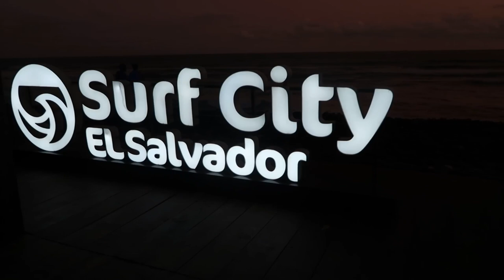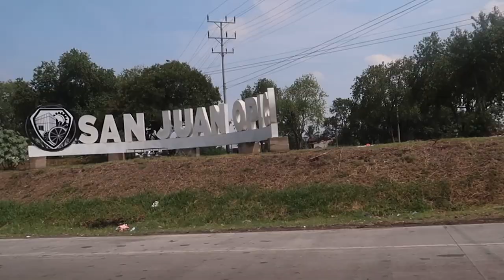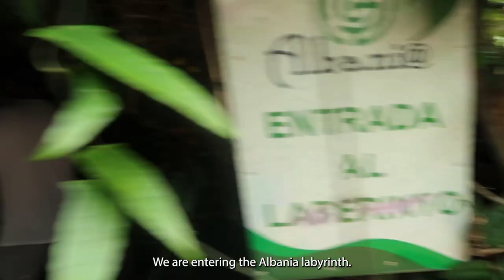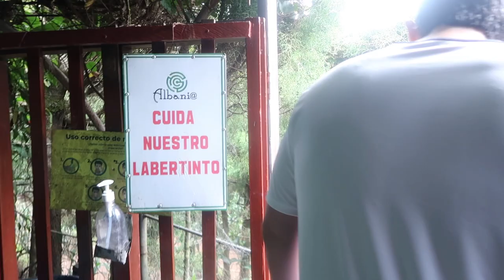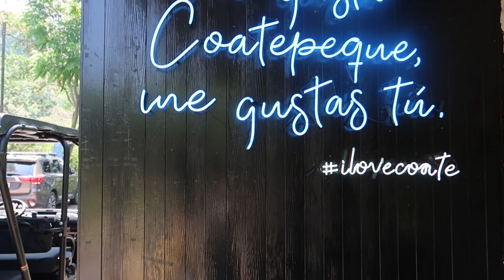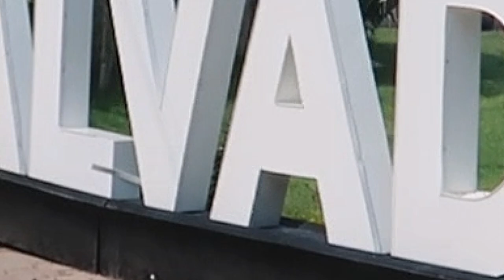Thrilling Adventures at Cafe Albania: Ziplining, Mazes, and More in El Salvador!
🌴 Welcome to Cafe Albania in El Salvador! Get ready for an adrenaline-pumping adventure like no other as we dive headfirst into the heart of this hidden gem. From breathtaking ziplining through lush rainforests to navigating the twists and turns of an epic maze, this is the ultimate destination for thrill-seekers and nature lovers alike!

🌳 Nestled amidst the stunning landscapes of El Salvador, Cafe Albania offers an unbeatable combination of adventure sports and natural beauty. In this video, we take you on a journey through the treetops, soaring on exhilarating ziplines that give you a bird's-eye view of the lush canopy below. Feel the rush of wind in your hair as you glide from platform to platform, soaking in the unparalleled scenery that only El Salvador can provide.

🌿 But that's not all! The adventure continues with a maze that's as challenging as it is exciting. Test your navigation skills as you venture into the twists and turns of the maze, surrounded by the sights and sounds of the rainforest. Will you find your way out, or will you get lost in the magic of this unique labyrinth?

🍃 Whether you're a seasoned adventure junkie or just looking to try something new, Cafe Albania has something for everyone. Don't miss out on the chance to experience the thrill of ziplining and the excitement of conquering the maze at Cafe Albania.

📢 Have you ever been to El Salvador? Share your thoughts and experiences in the comments below! Let's spread the love for this remarkable country and its mind-blowing adventure opportunities. 🌄

🎵 Music: "Nine Lives" by Unicorn Heads
🎥 Filmed at: Cafe Albania, Apaneca, El Salvador